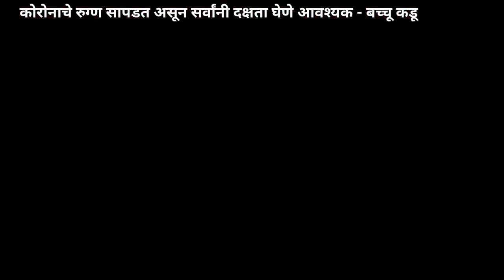AKOLA | कोरोनाचे रुग्ण सापडत असून सर्वांनी दक्षता घेणे आवश्यक - बच्चू कडू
@rajkiyadarshan कोरोनाचे रुग्ण सापडत असून सर्वांनी दक्षता घेणे आवश्यक - बच्चू कडू

अकोला - एकीकडे कोरोनाचा फैलाव वाढत असताना दुसरीकडे मात्र शाळा न सुरू करण्याबाबत कुठलीही अडचण नसल्याचे शालेय शिक्षण राज्यमंत्री बच्चू कडू यांनि स्पष्ट केले आहे. कडू म्हणाले, कोरोनाचे रुग्ण सापडत असून सर्वांनी दक्षता घेणे आवश्यक आहे. मी सुद्धा उद्यापासून मास्क वापरणार आहे. दरम्यान आता  शाळा सुरू होणार आहे आणि कोरोना वाढत आह. त्यामुळे कोरोना ला रोखण्यासाठी पुरेपूर प्रयत्न करू नाहीच रोखल्या गेला तर शाळेमध्ये तशी व्यवस्था करू जेणेकरून शाळे मध्ये बाधित होणार नाही यासाठी प्रयत्न करू मात्र सध्या तरी शाळा न सुरू करण्याबाबत अडचण नसल्याचे बच्चू कडू म्हणाले

Byte- बच्चू कडू